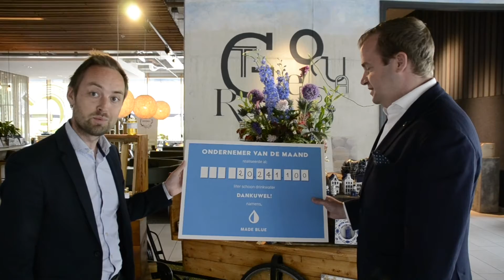MADE BLUE - Horecaondernemer van de maand - juni - Novotel Amsterdam Schiphol Airport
De ondernemer van de maand juni is Novotel Amsterdam Schiphol Airport. In een jaar tijd realiseerden zij ruim 2 miljoen liter schoon drinkwater. Dit is voldoende om 277 mensen 10 jaar lang te voorzien van school drinkwater. Een prestatie om trots op te zijn!